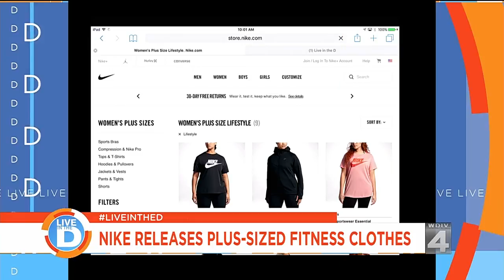Host Chat 3/7